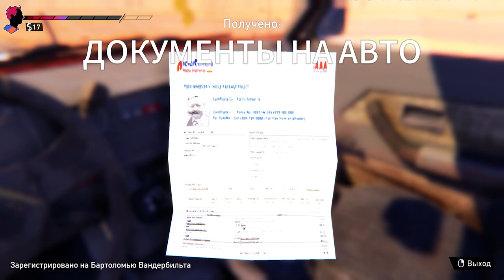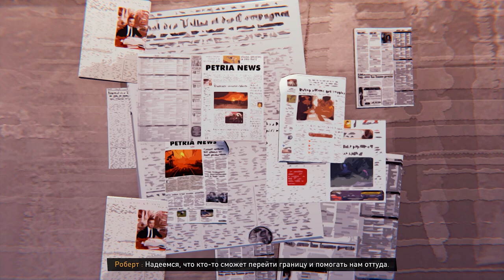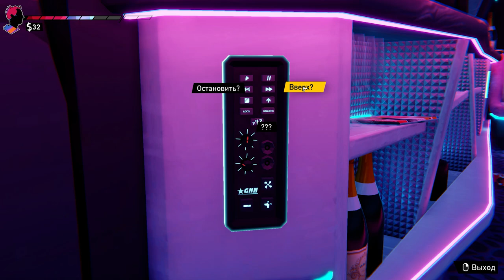ROAD 96 ВСТУПИЛ В БРИГАДУ И УЗНАЛ ПРАВДУ 6 ЭПИЗОД